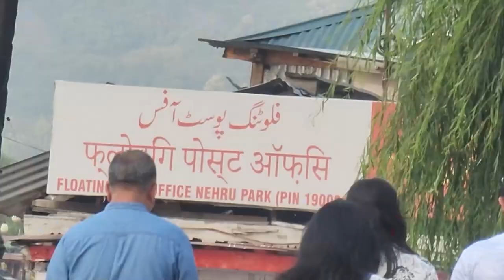Shrinagar Kashmir Tour | sonmarg Trip || Dal Lake Kahwa Tea | Floating Post Office in India 2023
दोस्तों ,
    इस वीडियो में मैंने कश्मीर श्रीनगर टूर के बारे में बताया है किस तरह यहां पर हाउसबोट पानी में रहती है और दुनिया का एकमात्र तैरता हुआ पोस्ट ऑफिस जो कि श्रीनगर में है व शिकारा बोट मैं बैठकर कैसे घूमा जा सकता है इस वीडियो में मैंने इसकी पूरी जानकारी दी है|
srinagar bus,
gulmarg temperature,
gulmarg sightseeing,
gulmarg snowboarding,
gulmarg skiing,
श्रीनगर हाउसबोट,
srinagar dalgate,
srinagar gulmarg,
श्रीनगर गुलमर्ग,
Baisaran Pahalgam,
Pahalgam temperature,
Pahalgam to Srinagar,
Pahalgam Kashmir,
Pahalgam sightseeing car fare,
Sonmarg tourism,
Pahalgam hotels,
Sonmarg tour by MSVlogger
Sonmarg sightseeing rates,
Sonmarg beauty,
Sonmarg weather,
kashmir tour in march,
kashmir tour,
kashmir tourism,
kashmir local sightseeing,
jammu ashmir sightseeing,
kashmir sightseeing list,
kashmir sightseeing in december,
kashmir sightseeing,